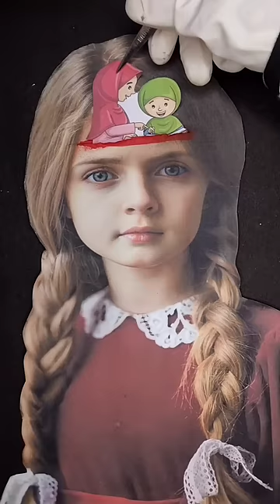Give Islamic culture to your boys and girls